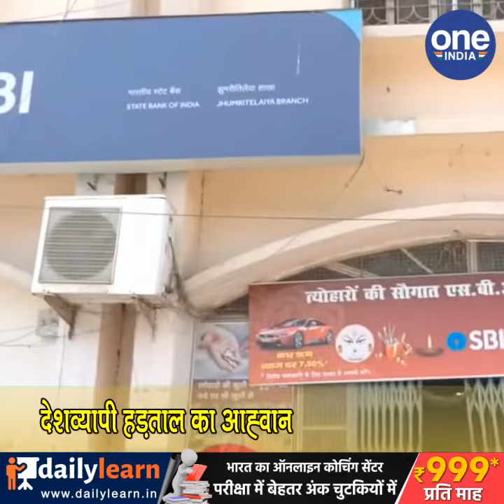कोडरमा में देशव्यापी हड़ताल के कारण लोग प्रभावित, बैंकों में लटका रहा ताला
11 से अधिक ट्रेड यूनियन और सरकारी कर्मचारी दो दिवसीय हड़ताल पर हैं. वहीं, कोडरमा जिले में एसबीआई को छोड़ बाकी के सभी बैंकों में ताला लटका रहा. जिसके कारण अब आम लोग भी परेशान हो रहे हैं. कइयों के कामकाज ठप रहे. हालांकि, निजी बैंकों पर हड़ताल का कोई असर नहीं दिखा.